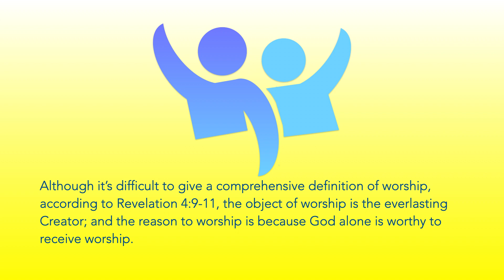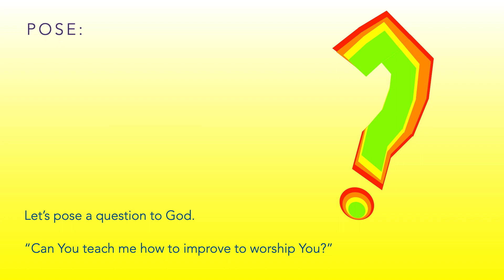i365 3.81 Worship Together E 2.0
Worship should be reserved to the worship of God. Owing to the fact that some individuals overly exalt the importance of money, power, status and even people, they choose to worship the wrong object instead of God.
A scholar observes that the Bible nowhere provides a definition of worship. Although it’s difficult to give a comprehensive definition of worship, according to Revelation 4:9-11, the object of worship is the everlasting Creator; and the reason to worship is because God alone is worthy to receive worship. Let’s ponder the words of Revelation.